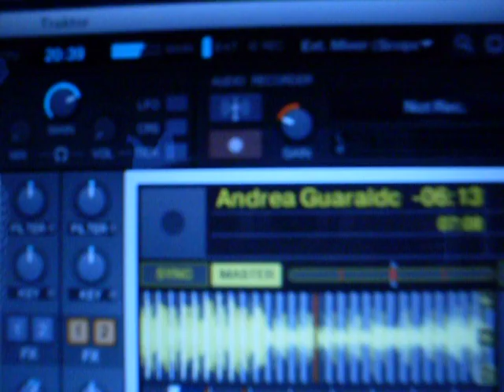Luis Martinez plays Franz Furxhiu e Andrea Guaraldo - Deso (original mix) [Smoke Joke Records]